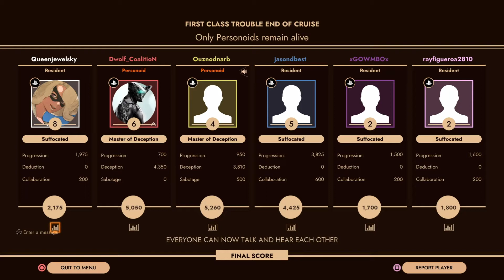First Class Troube so so fun!